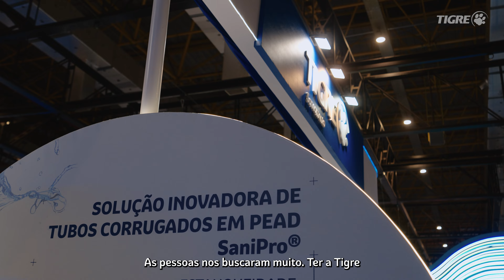Tigre na Fenasan 2024 | Dia 3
Acompanhe como foi o terceiro e último dia da Fenasan e todas as soluções de inovação que mostramos no setor de saneamento.
Cadastre-se no link da bio do nosso Instagram @tigrebrasil para saber mais sobre as soluções Tigre para infraestrutura.